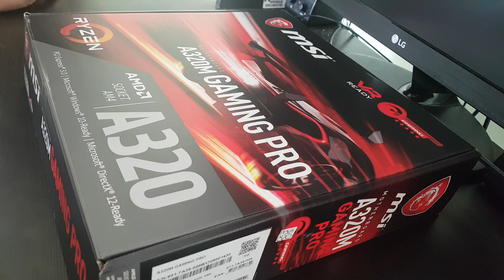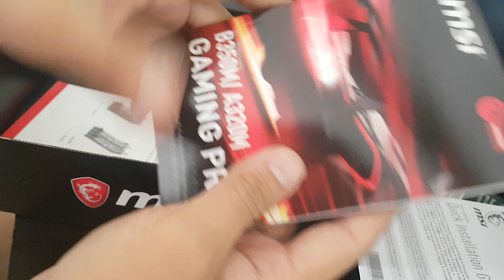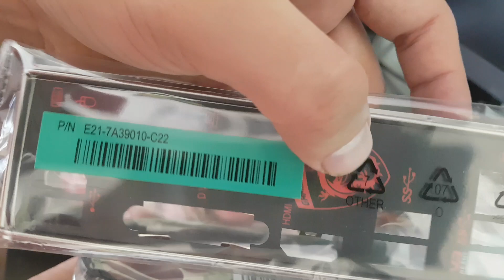Unboxing Msi A320M Gaming PRO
Descripción y contenido para esta board de socket am4 Ryzen